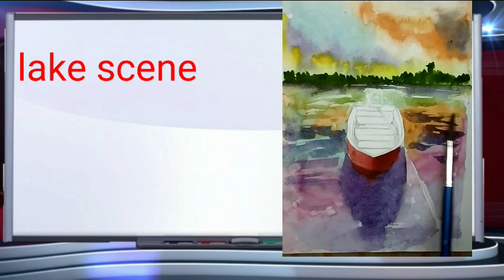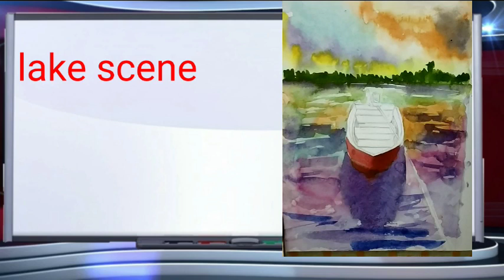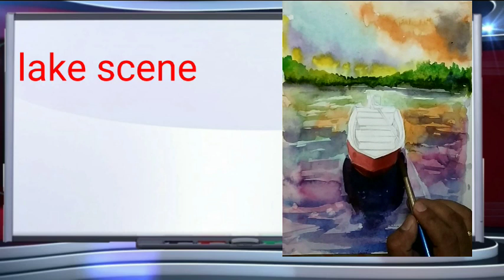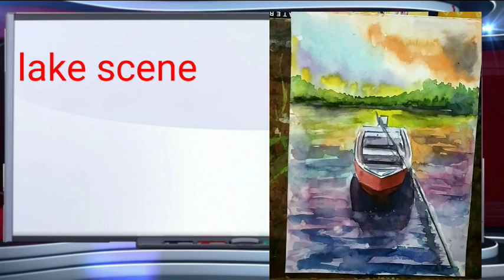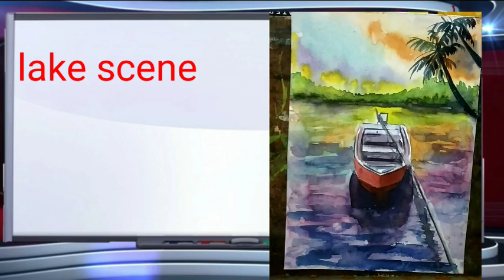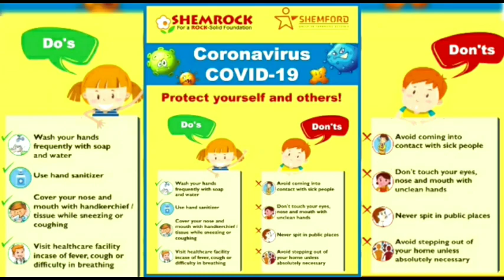lake scene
demo for kids